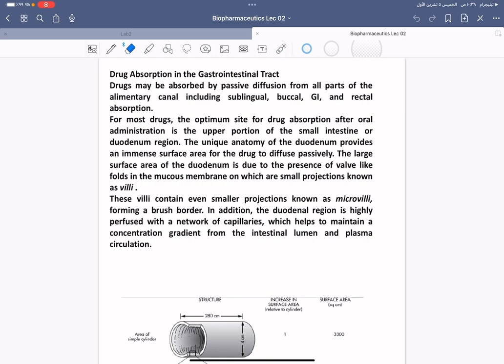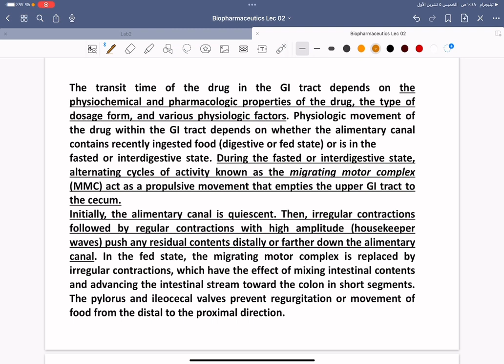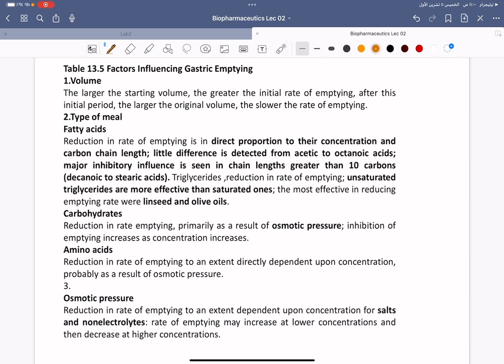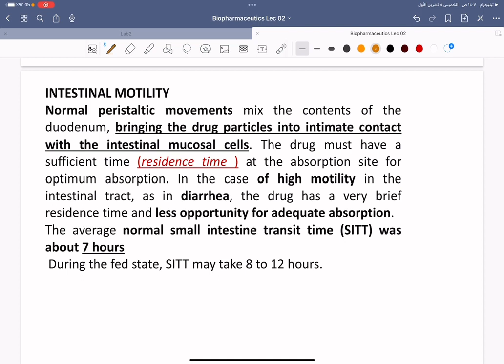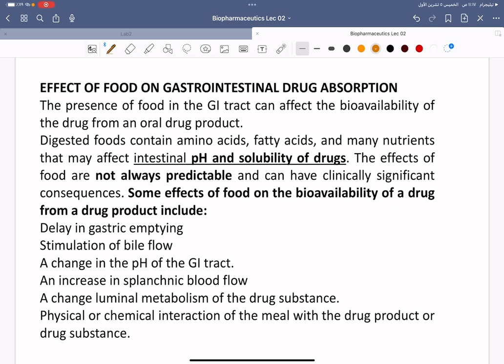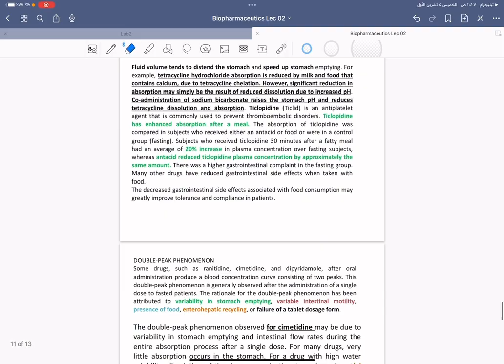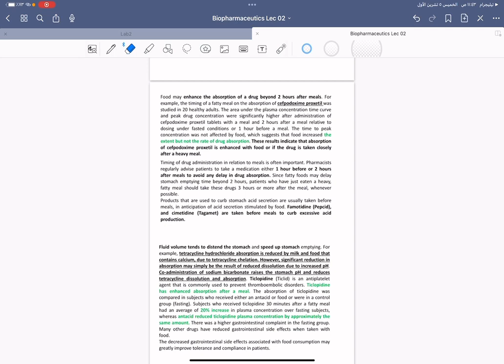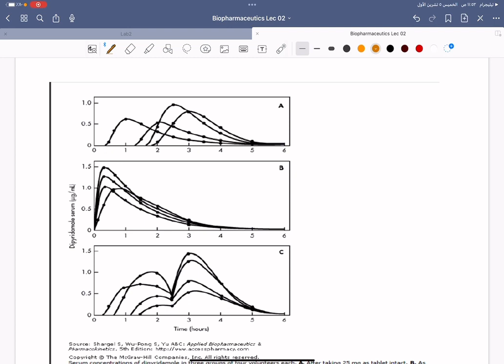بايوفارمسي نظري لكجر ٢ د.مسار